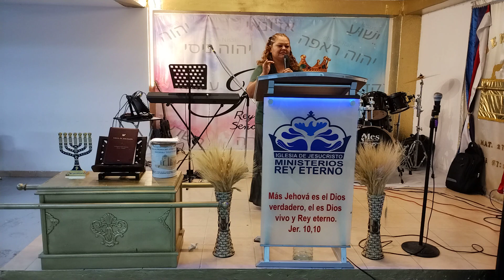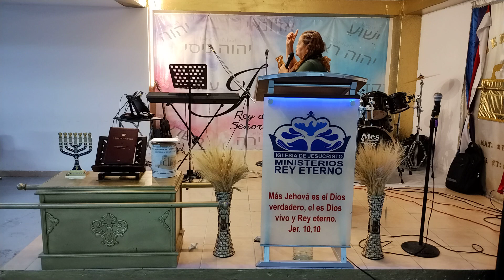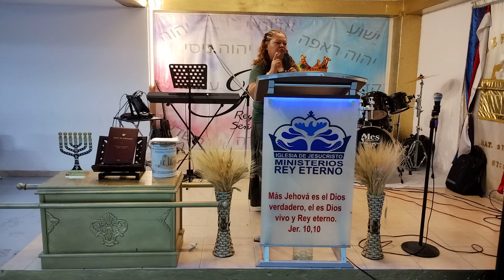Pastora Elizabeth Perales en Rey Eterno Central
desde Monterrey